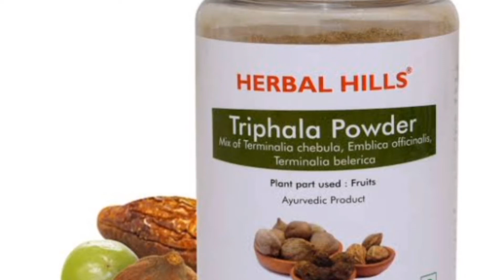சொத்தை பல்லில் ஏற்படும் குழிக்கு வீட்டு மருத்துவம்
dental problem home solution